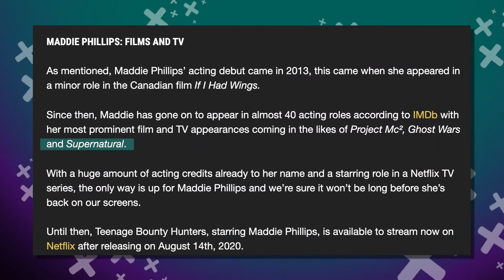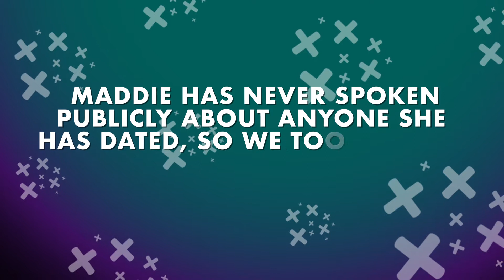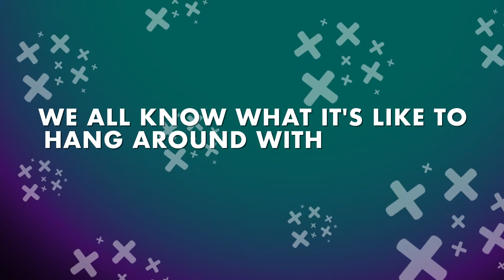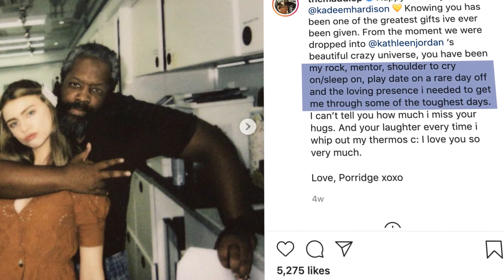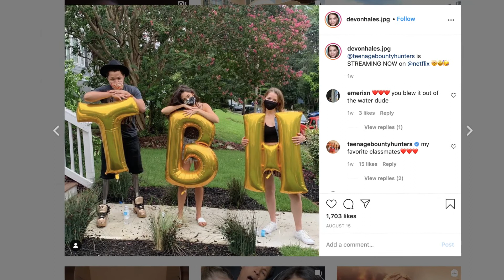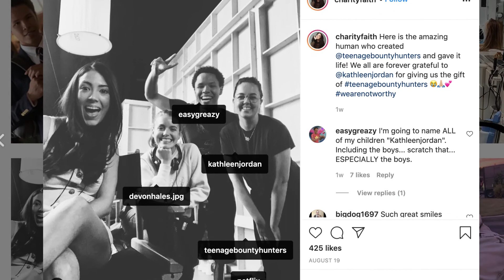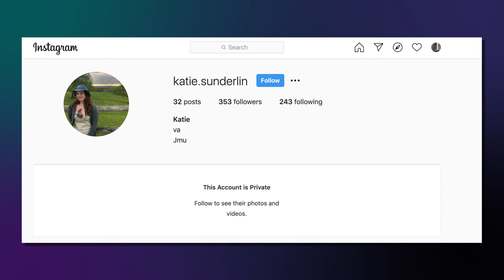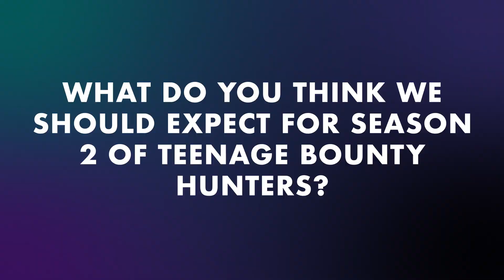Teenage Bounty Hunter: Real Life Partners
Teenage Bounty Hunters exploded onto our screens this year, with it officially premiering on the 14th of August 2020. And with the promise of a second season on the horizon, we were super interested to find out more deets on the cast and their personal lives! Are they dating anyone in real life? Are there any secret feuds between cast members? Carry on watching to find out all the juicy TBH cast secrets!

Maddie Phillips
Canadian Born Maddie Phillips stars as Sterling Wesley, a seemingly innocent 16-year-old, who when compared to her twin sister is described as the “nicer, more innocent” one. Almost 10 years older than her character, 25 year old Maddie is not a stranger to big TV shows. Maddie has had small roles in Supernatural, Lucifier and Van Helsing. We imagine being a kick ass lead character is pretty time consuming, so does Maddie manage to juggle a dating life alongside a superstar career? Maddie has never spoken publicly about anyone she has dated, so we took to her insta to see if we could find out any juicy details. It appears Maddie is currently anti-relationships, after she uploaded the iconic pic of Britney Spears in a light blue t with bold orange print stating “DUMP HIM.” Even so, Maddie does seem HOT on political activism, with plenty of posts surrounding the Black Lives Matters movement, which we love to see!